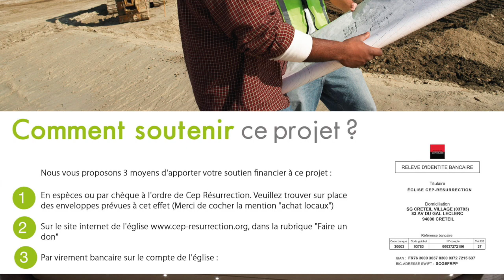Douglas KIONGEKA - MES SOUFFRANCES DEVIENNENT MA GLOIRE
Titre : MES SOUFFRANCES DEVIENNENT MA GLOIRE
Orateur : Apôtre Douglas KIONGEKA
Lieu : 22 rue Honore Oursel, 91860 Epinay sous Sénart
Date : 29/07/2018